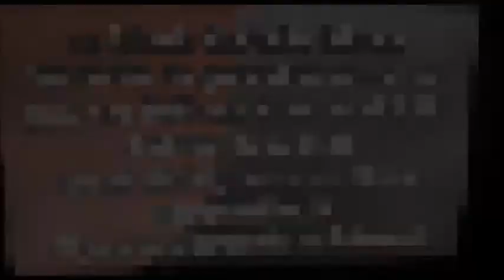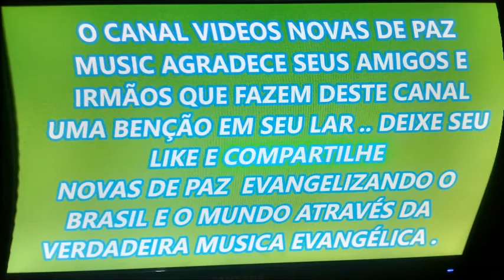AGRADECEMOS A TI SENHOR canta IVONE VALÉRIA